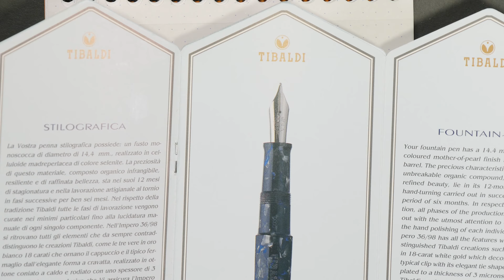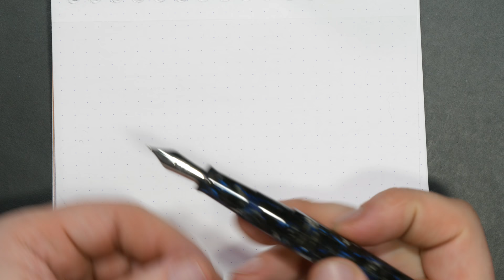Tibaldi Impero | Fountain Pen Review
2:45 - Design
10:40 - Measurements & Comparisons
11:30 - Writing Sample
13:40 - Writing Review
17:45 - Value and Wrap-up